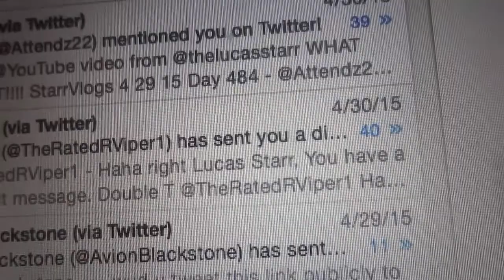SURPRISED!!!! StarrVlogs 5-14-15 (Day-499)